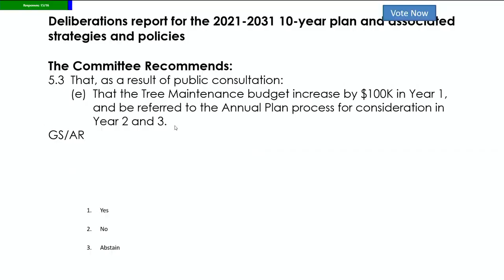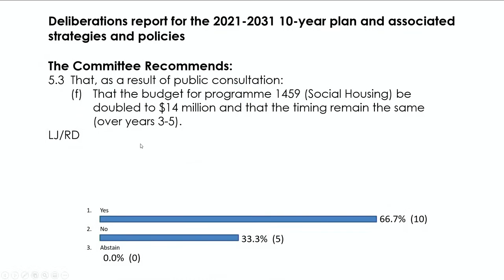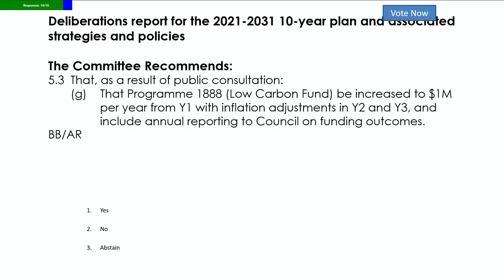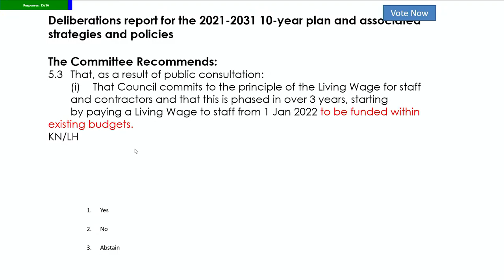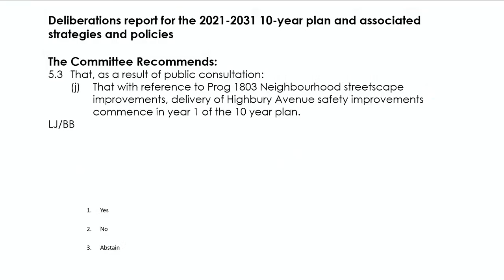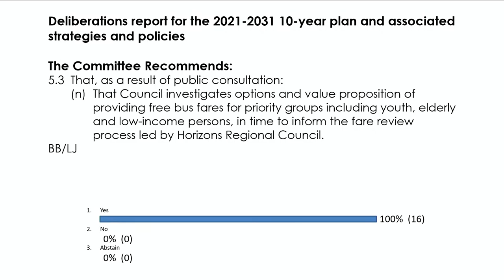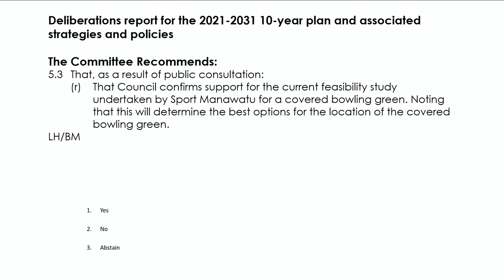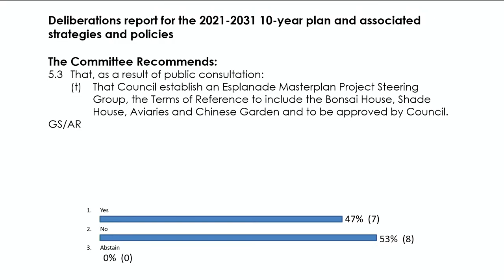Committee of Council | 10 Year Plan Deliberations | 9 and 11 June 2021 (Part B)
Watch Part B of the meeting of the Committee of Council for the 10 Year Plan 2021-31 Deliberations. Agenda and minutes available